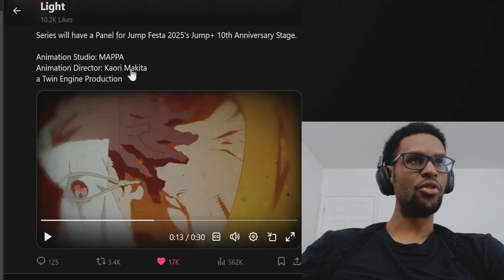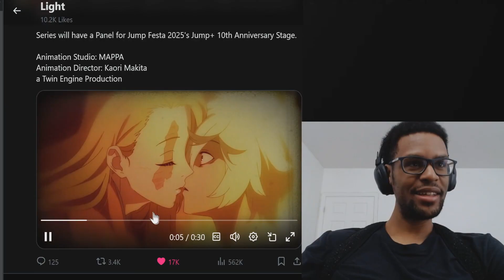Hell's Paradise" (Jigokuraku) Season 2 Official Teaser Reaction!